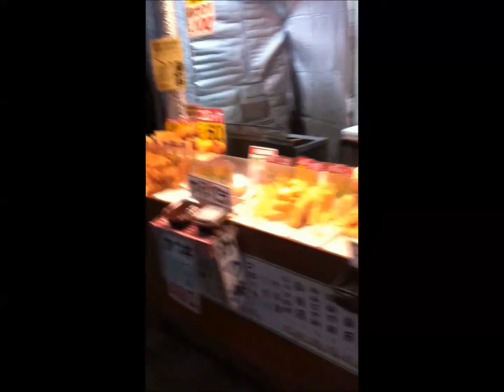cooking in Japan & update ~ *Brittalicious in Japan*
hmmmm what should i cook next?